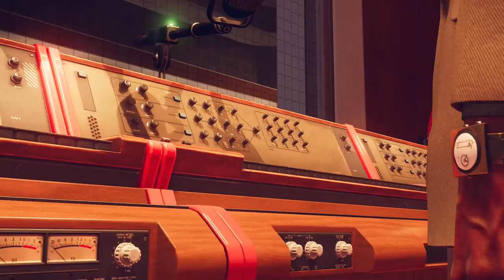¿Qué es DEATHLOOP? | Juégalo ahora en Xbox Game Pass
Dos asesinos rivales. Un bucle temporal mortal. Juega DEATHLOOP ya en Xbox Game Pass

DEATHLOOP es un juego de disparos en primera persona de Arkane Lyon, el estudio ganador de premios detrás de Dishonored. Como Colt, tienes 24 horas para eliminar a 8 enemigos para romper el bucle temporal, todo eso mientras que una asesina rival te busca, Julianna.

Cada bucle nuevo es una oportunidad para cambiar las cosas. Usa el conocimiento que adquieras cada ciclo y juega a tu manera - Ya sea que quieras pasar desapercibido o dispararle a lo que se mueva.